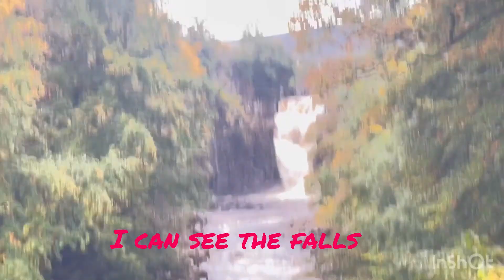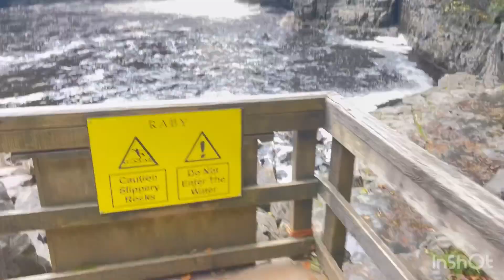Water Falls Adventure at the High Force